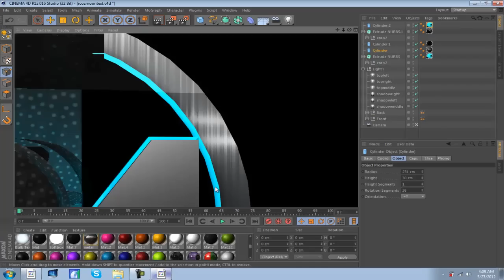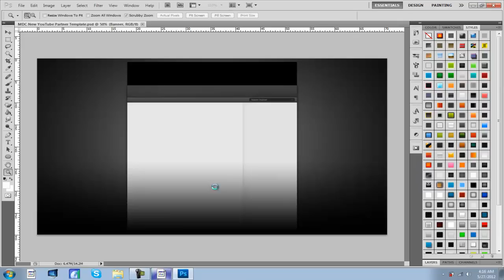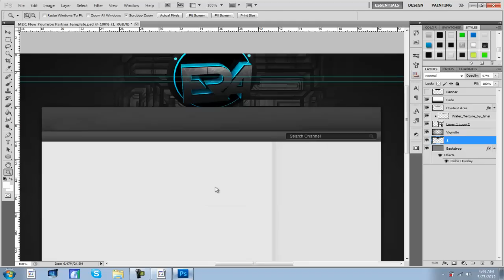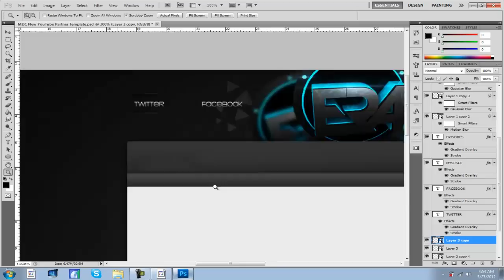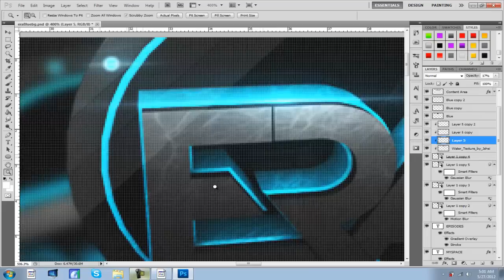★ Λria Hateful - " eRa Designs Tryout #2! "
My second attempt at the eRa Tryout. As you can see I used a way different technique. Like how it came out!
Oh and the Link text on the banner is obviously a joke.
MAKE SURE TO LIKE MY PAGE ON MYSPACE though! :)